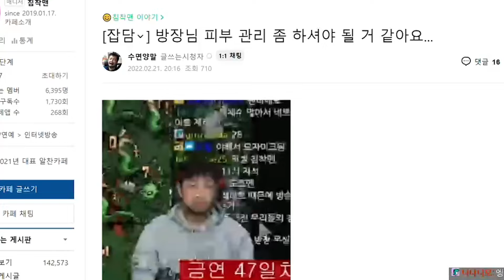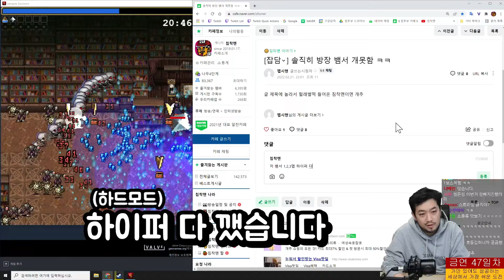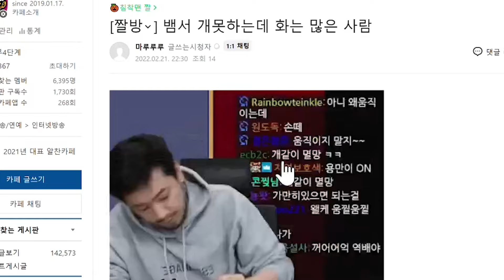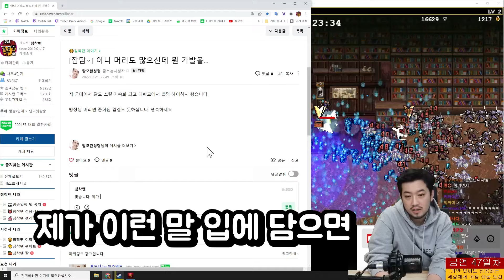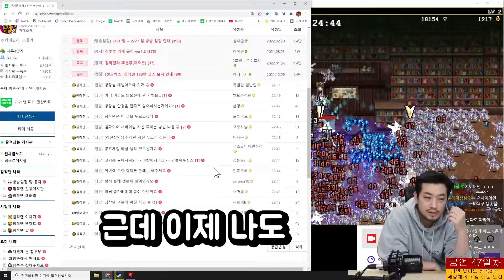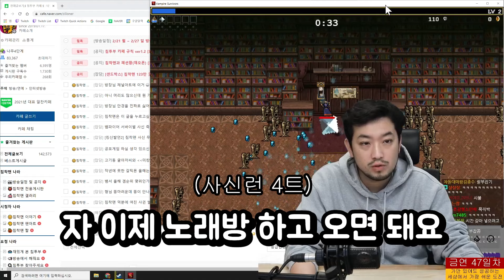진짜 고수는 소통하며 게임한다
▶제작
  •출연: 침착맨
  •편집: 7호 침투부수호자
  •썸네일: 2호 침투부수호자